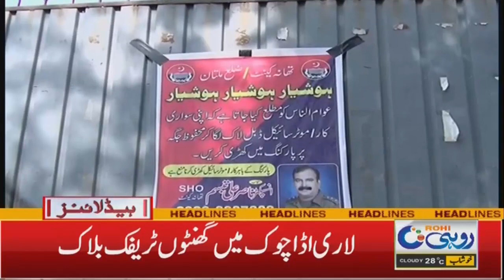9am News Headlines | 30 May 2023 | Rohi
9am News Headlines | 30 May 2023 | Rohi